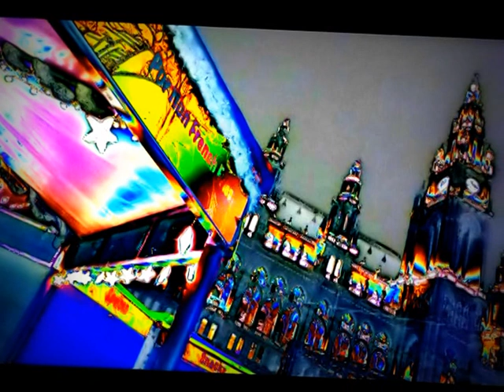NEWCAM FOTO=KREATIV FOTO= 33=MOUNT ATOS=HILANDAR=ISUS=SVETI SAVA=ST CATHERINE MONESTRY-MT SINAY